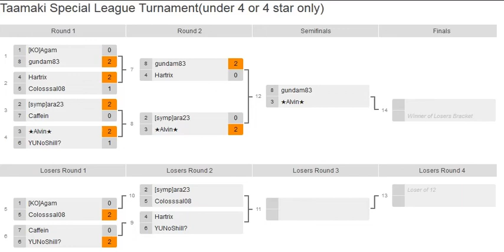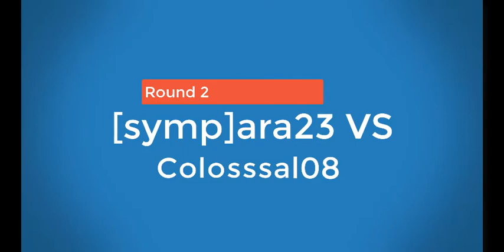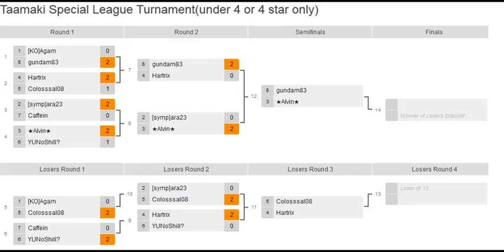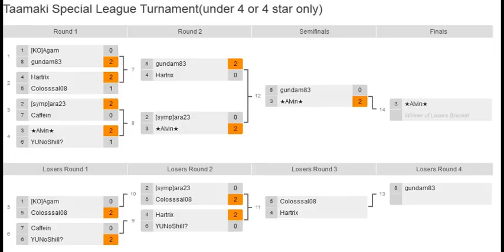Taamaki Special League Part 3(semifinal)